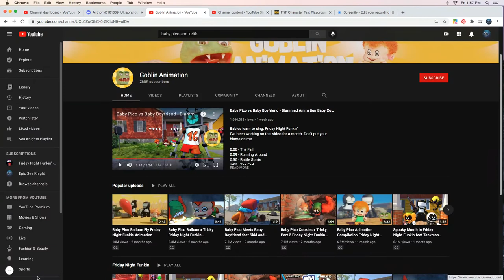Baby Pico Vs Boyfriend